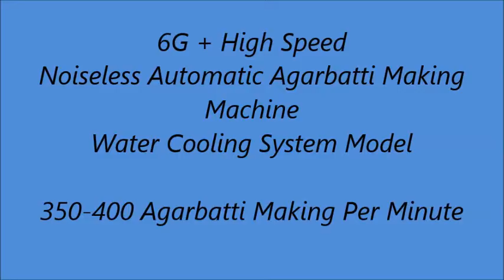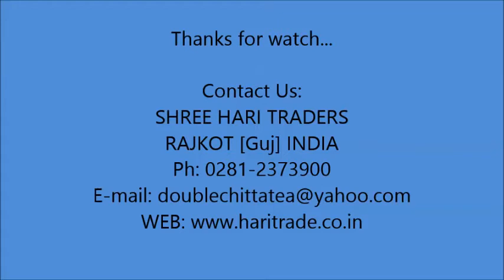6G+ High Speed Water Cooling Automatic Agarbatti Making Machine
We are manufacturer and supplier of Agarbatti Incense Making Machine (Fully automatic / Semi automatic / Computerized / Manual), Round and Square bamboo stick making machine, Toothpick Making Machine, Dry Powder Mixing machine for Tea blending, Dittergent Powder Mixing Machine, Powder Filter Machine, Atta Dough Making Machine, Raw Agarbatti, Bamboo Sticks, Agarbatti Perfumes and Compounds and all kind of raw materials related Incense Agarbatti.

Specifications:
Motor: 2 HP
Machine Weight: 110 Kg.
Production Capacity: 90-100 kilo dry production depend on bamboo stick quality.
Water Cooling System: Yes
Digital Counting System.
Heavy duty gear box
Low Maintanance Machine.

Note: Factory will be close on every WEDNESDAY (Dont call on WEDNESDAY)